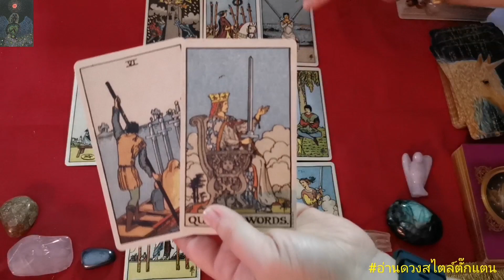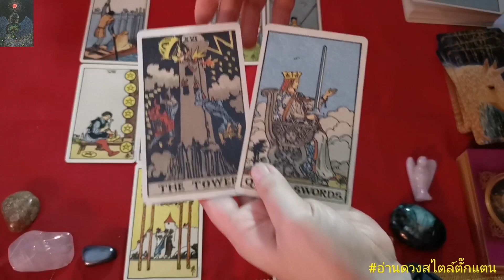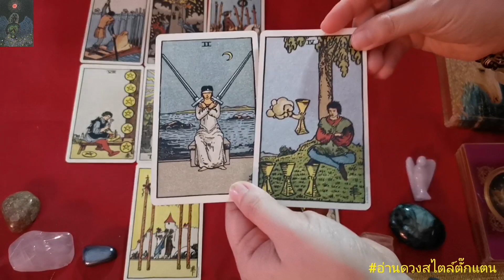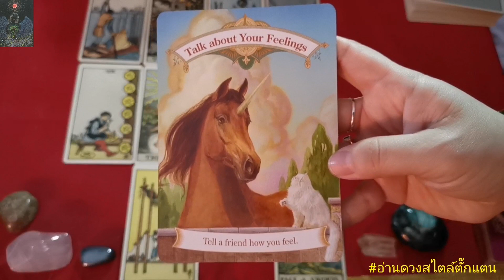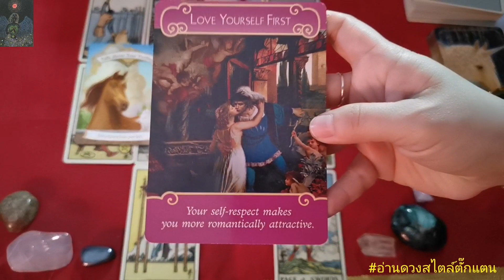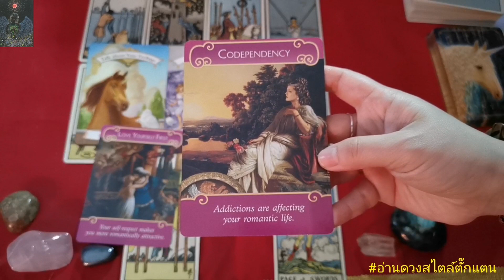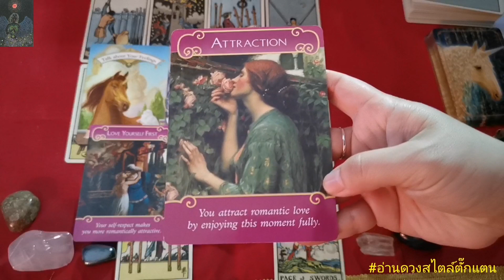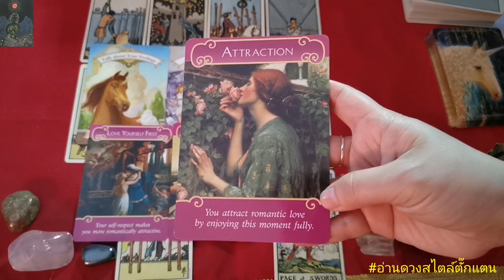ดวงรายเดือนลัคนาราศีเมษ ผู้ที่เกิดระหว่าง 22 มี.ค. - 21 เม.ย.ประจำเดือนตุลาคม 2565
ดวงรายเดือนลัคนาราศีเมษ
ผู้ที่เกิดระหว่าง 22 มี.ค. - 21 เม.ย.
ประจำเดือนตุลาคม 2565

เช็คลัคนาราศีเกิดตัวเองได้ที่

ดูเพื่อเป็นแนวทางเพราะเป็นดวงภาพรวมไม่ใช่ดวงส่วนตัวของแต่ละบุคคลนะคะ
สามารถติดตามผลงานได้ที่เพจ
🔮อ่านดวงสไตล์ตั๊กแตน

Credit Picture : Pinterest
ดูดวงส่วนตัว ค่าครู
ไพ่ยิปซี 399 บาท
โหรศาสตร์สากล 500 บาทค่ะ